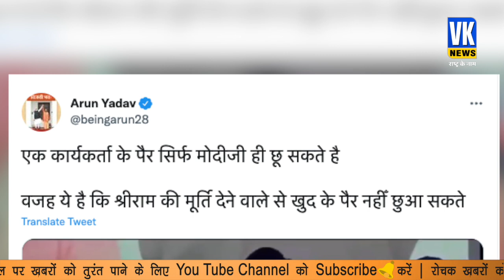मंच पर मोदी के इस अंदाज को देख विपक्षी हैरान रह जाएंगे!